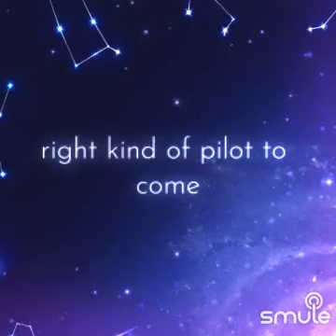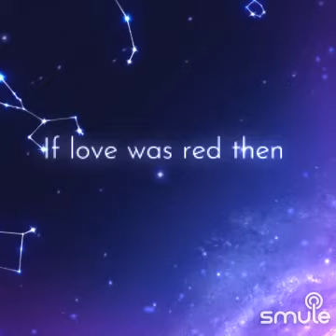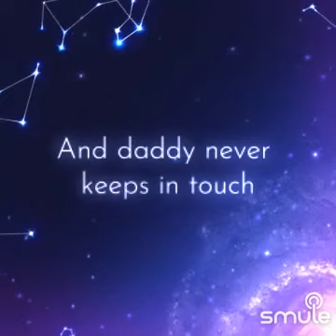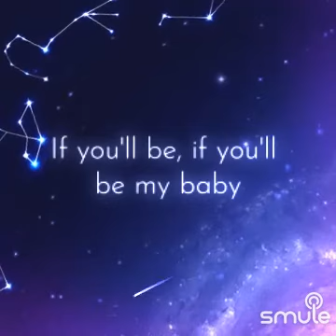To The Moon And Back - on Smule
I found this awesome recording of "To The Moon And Back - To the Moon & Back" on Smule